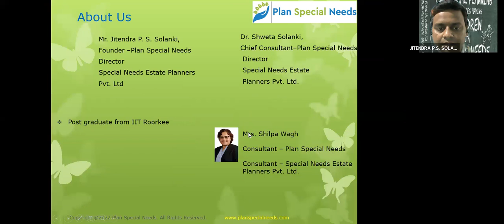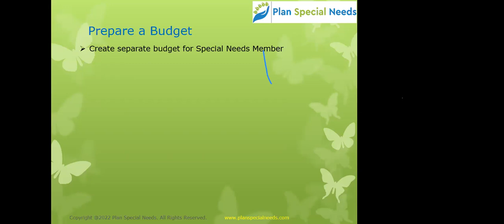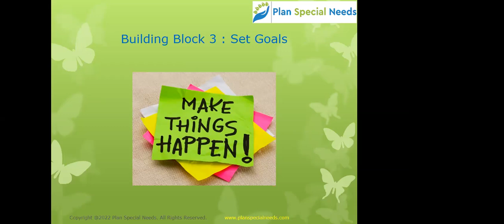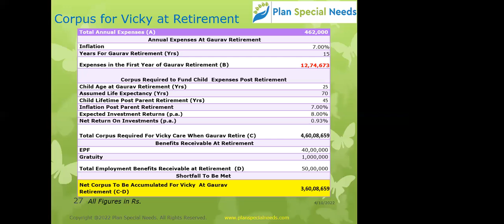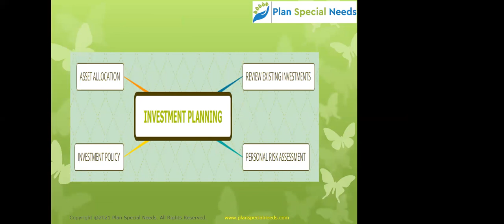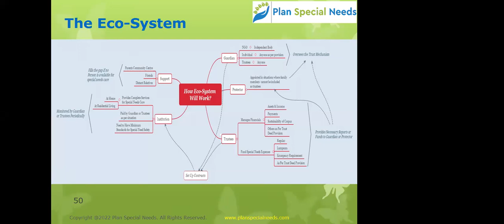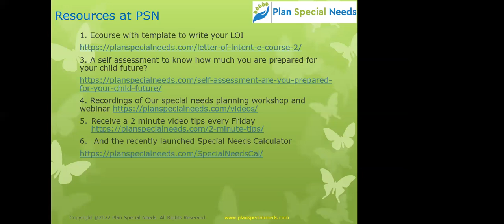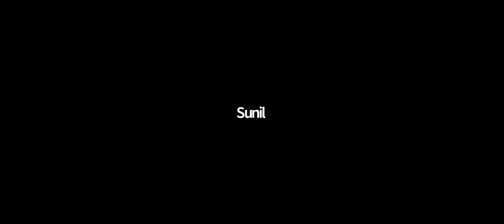Webinar Series Ep-2 Money Matters with Jitendra Solanki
Jitendra Solanki, a registered investment advisor, advises families with members on the autism spectrum on how to plan their finances in the long run in this episode of our Webinar Series.

Action For Autism is a non-profit parent organisation that has pioneered the
autism movement in South Asia. Established in 1991, AFA focuses on education, training, research, and advocacy issues to support the rights of children and adults with Autistic Spectrum Disorders (ASD) and multiple mental disabilities.